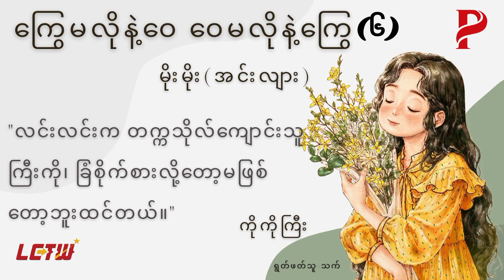"ကြွေမလိုနဲ့ ဝေ၊ ဝေမလိုနဲ့ ကြွေ ၆"// မိုမိုး (အင်းလျား)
Title - "ကြွေမလိုနဲ့ဝေ၊ ဝေမလိုနဲ့ကြွေ"
Author - မိုးမိုး (အင်းလျား)
Episode - 6
Audio by သက်
Produced by Let's Click To Win